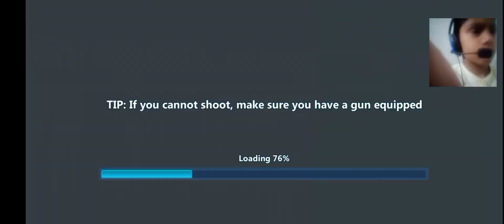Cube Wars Battle Survival Gameplay Walkthrough part 3|Fps Shooting Gameplay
in this video I m playing cube wars battle survival game part 3. this is a fps shooting game with cubes . hope so u will enjoy this gameplay.